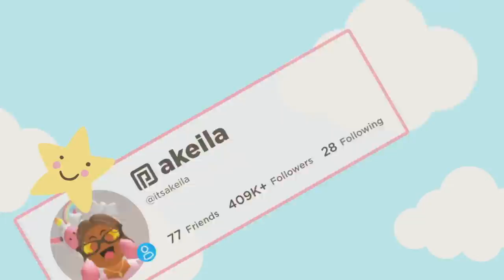ESCAPE The Pet Shop Obby! *WITH MY COUSIN* Roblox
💖🌈hii akeilanators
☁️today i have the most special guest on my channel...MY LITTLE COUSIN MADEE
we played escape the pet shop obby
➡️ go follow madee

☁️instagrams
 itsakeila.yt

akeila.collins